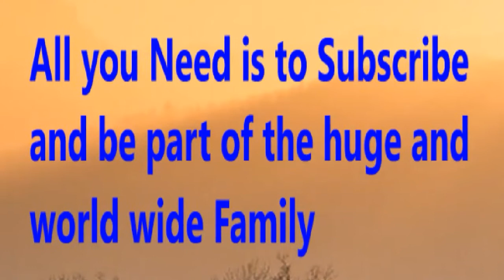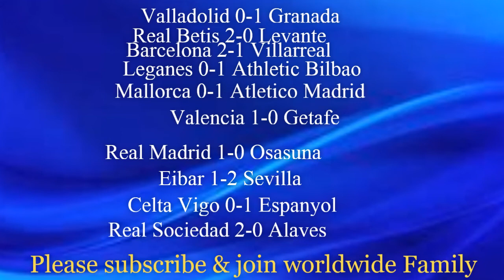MATCHDAY 6 - 2019/20 Spain La Liga - Prediction | Barcelona vs Villarreal - Prediction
World wide Football prediction and transfer news